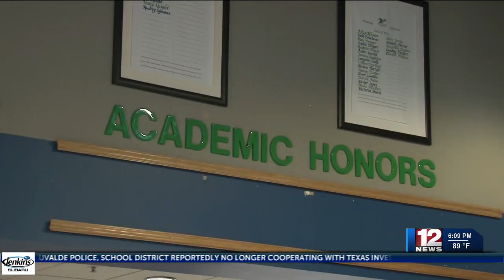Harrison Co. Schools helping families get internet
Harrison County Schools is offering free internet to qualifying students.